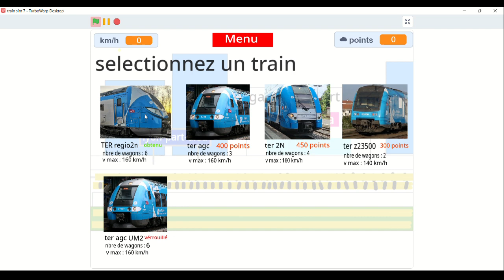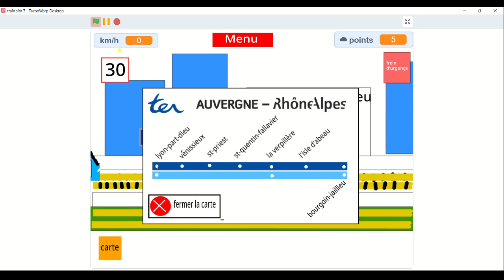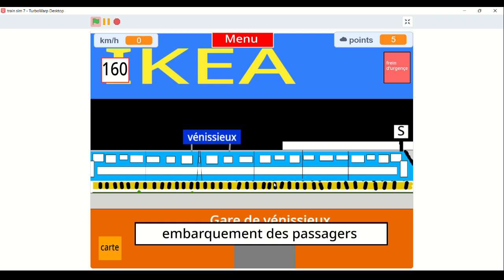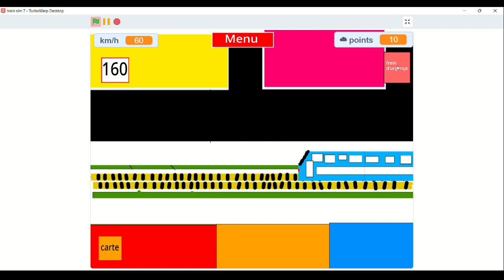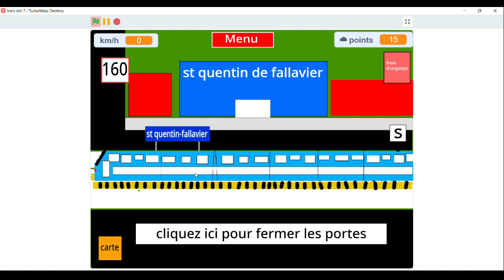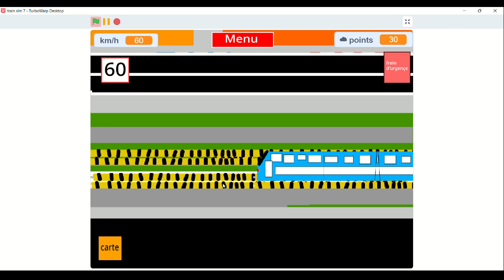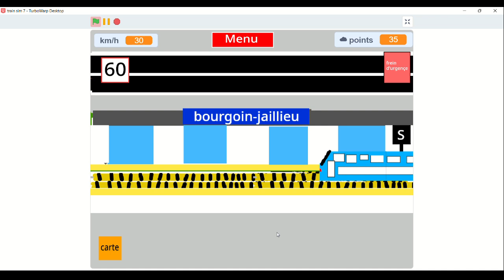présentation de mon jeu de train , sur scratch